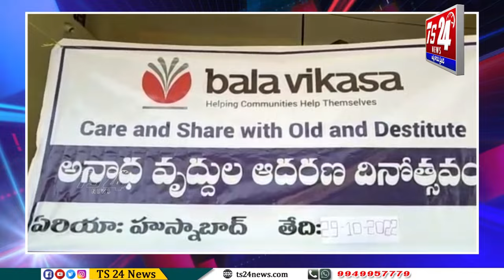బాలవికాస స్వచ్ఛంద సేవాసంస్థ ఆధ్వర్యంలో 20మంది అనాధ వృద్ధులకు 10రకాల నిత్యవసర సరుకుల పంపిణీ|TS24 News